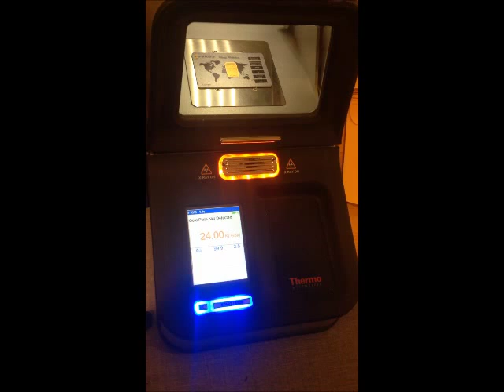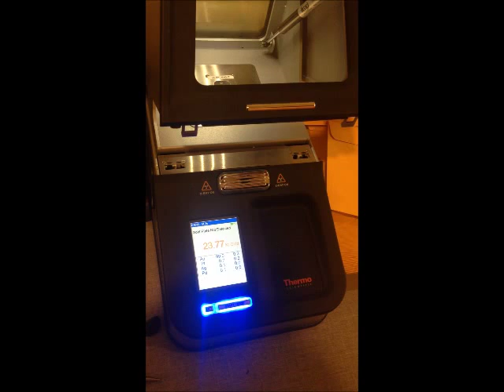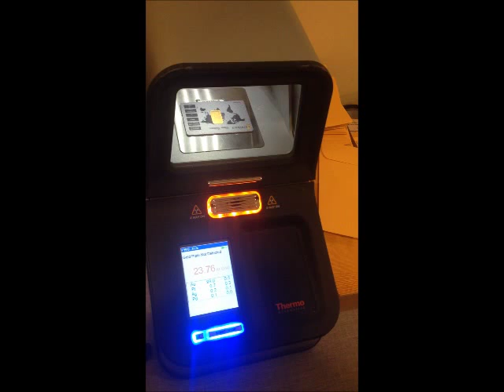Karatbars Gold Test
Karatbars 1 gram and 5 gram cards processed through a Thermo Scientific Niton DXL Metal Analyzer. This video was shot on March 18th, 2015 in Bowling Green, Kentucky.